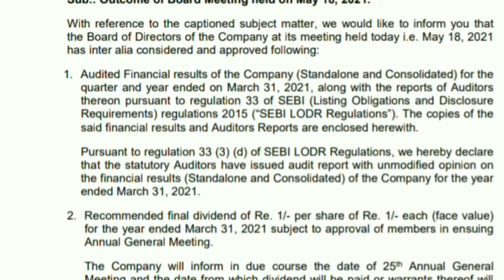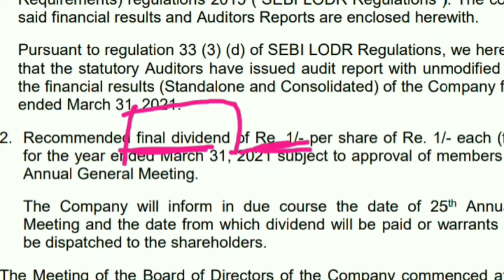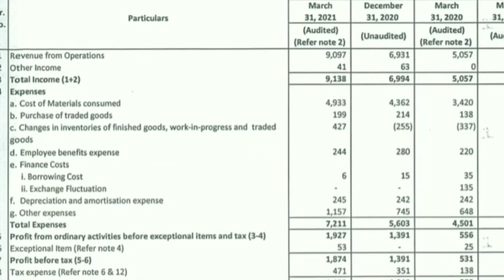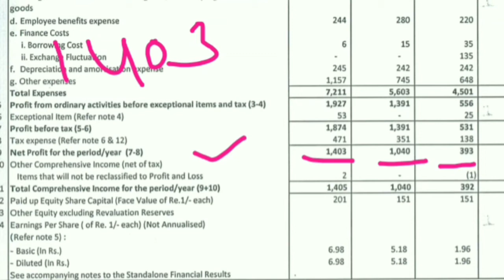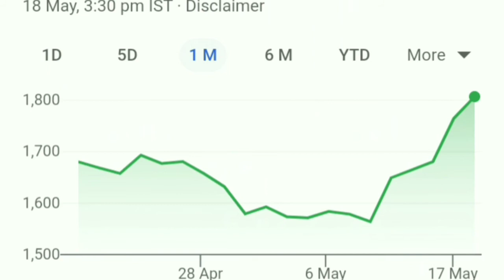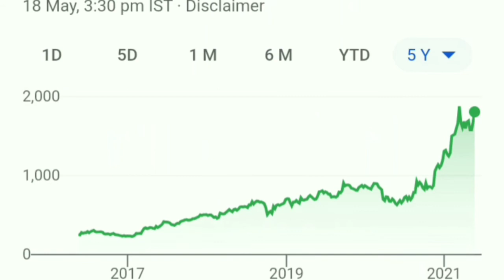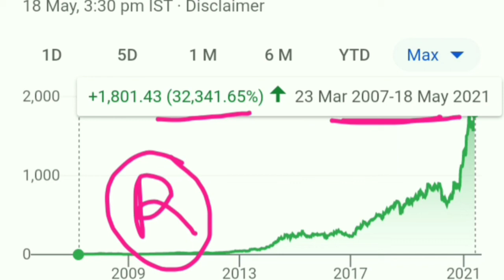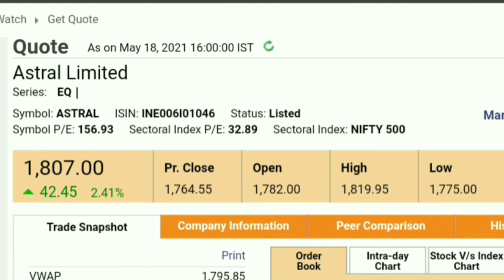एक भी Share बेचना मत Super-Duper Return देने वाली कम्पनी है।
best stocks
multibagger stocks
multibagger
multibagger Return
multibagger shares
 latest IPO
upcoming IPO
 share latest news
share news
 stock news
share News
Today trending news
finance news
economic news
NSE
BSE
stock best stock
best share
Sensex
Nifty 50
SIP
share news
latest news
SYWV
latest IPO
Zerodha
grey market
IPO knowledge
IPO Analysis
multibagger Stocks
intraday tips
best portfolio
f&o
intraday picks
railtel IPO allotment status
Yes Bank share ICICI Bank share Bank share SBI share PNB share share
Astral poly should I sell
Astral poly should we hold
Astral poly result
Astral poly result analysis
Astral poly Stock Split news
Astral poly share split news
Astral poly share
Stock Split news